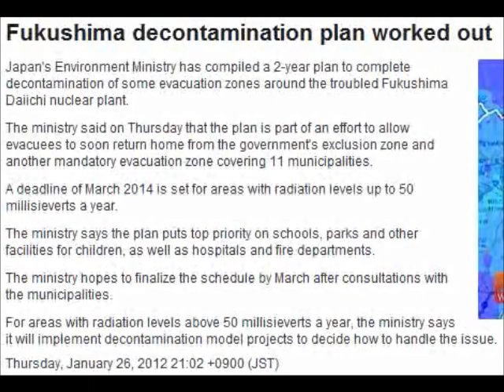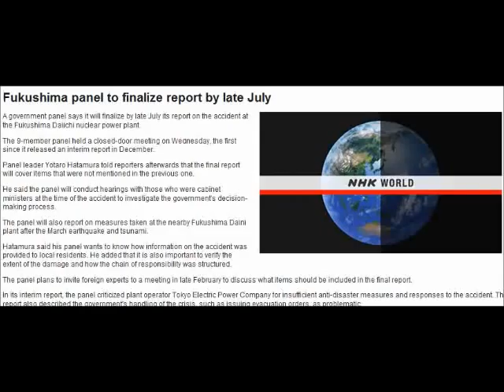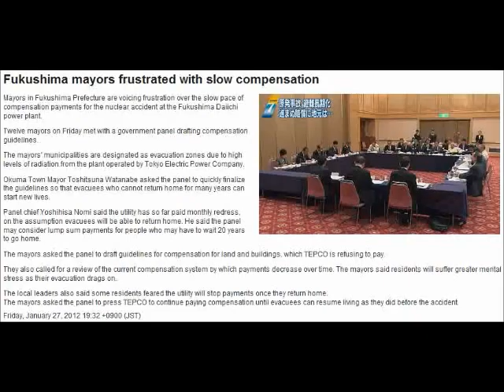Japan: Fukushima Nuclear Crisis Update Jan 25-27 2012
See also:
Arnie Gundersen/Fairewinds Associates: